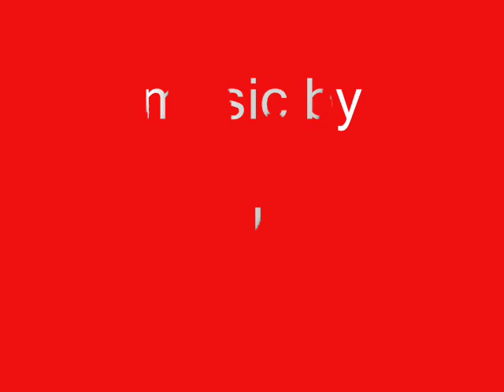AJA WAALWIJK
Dutch pop artist Aja Waalwijk:
15 works of art from the eighties.